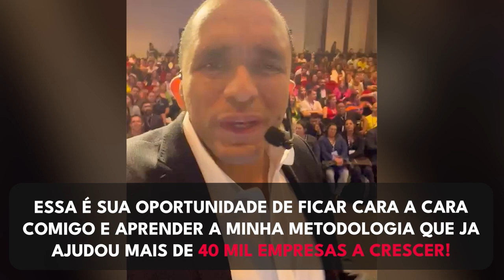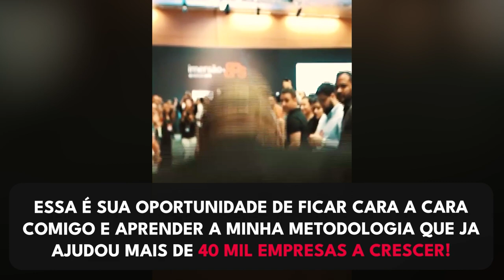O CUSTO DA VENDA QUE VOCÊ NÃO SABE QUE TEM | Conrado Adolpho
00:00 Introdução
00:12 Este é o custo de depender da indicação de clientes
01:00 O custo da oportunidade para vender
03:10 Aprenda os caminhos para elevar o nível do seu negócio